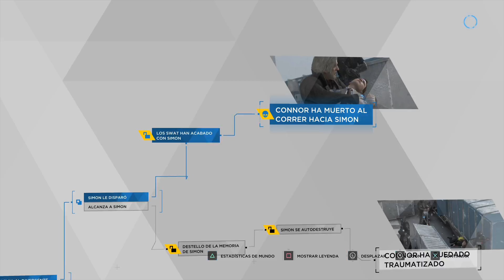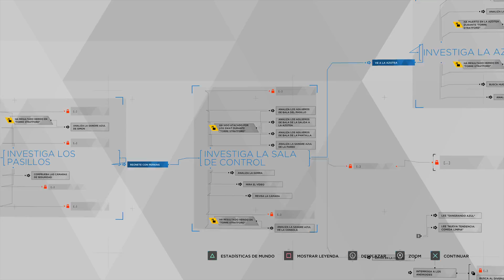Detroit: Become Human - Capítulo 24 - Enemigo Público - Connor muere al correr hacia Simon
Os dejo con otro posible final de este capítulo. En esta ocasión, cuando descubren a Simon y los Swat le empiezan a disparar, Connor correr hacia él, pero acaba muerto por un disparo.